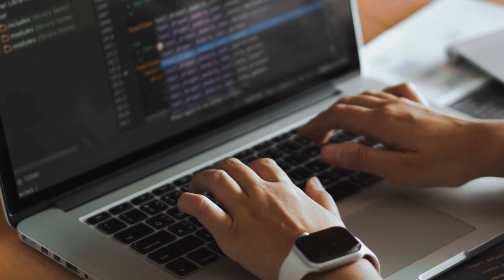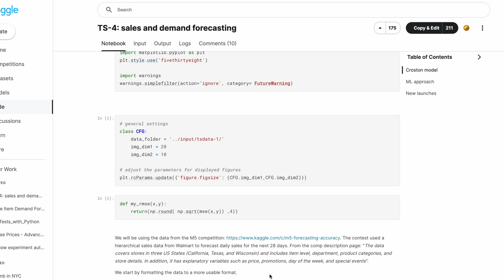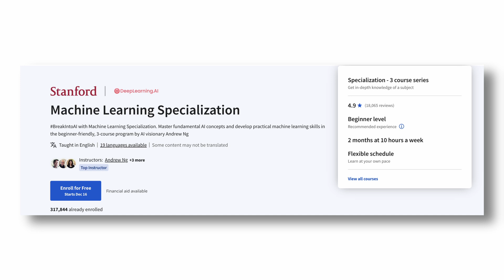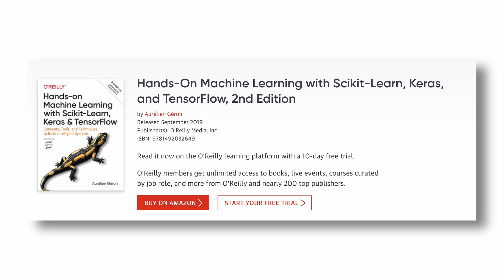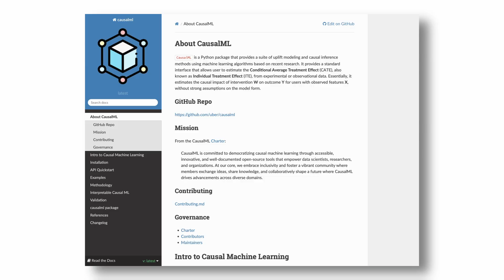How I'm approaching Machine Learning in the age of AI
I wanted to make a short video talking about my learning process when it comes to Machine Learning, what resources I leverage, what tools I intend to use and what books or courses to take!

What is Data Science? LINKS